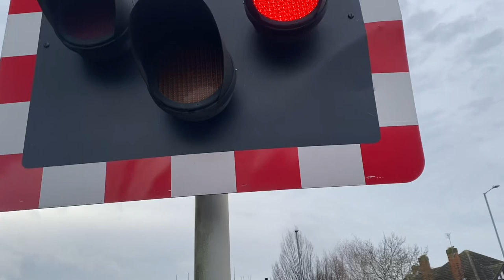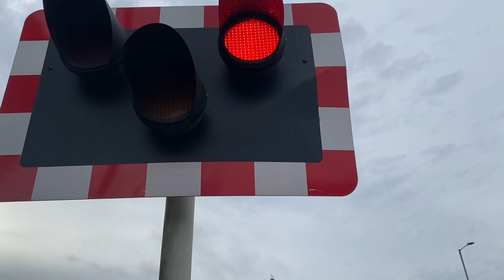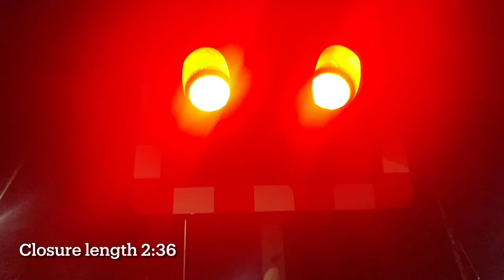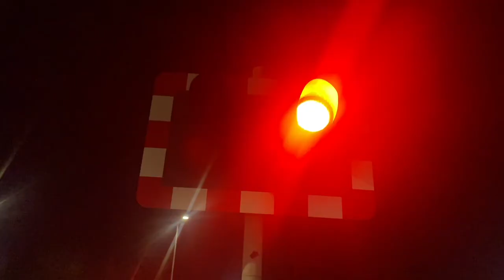*Hangman* Sleaford east level crossing (15/02/24)